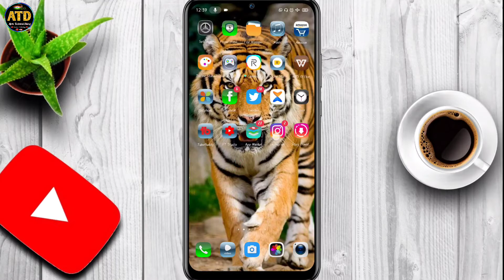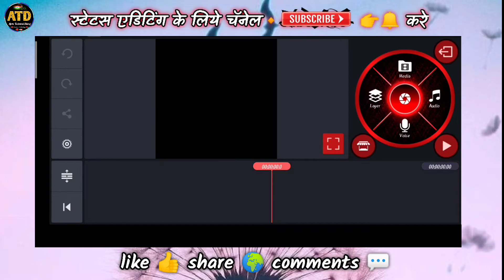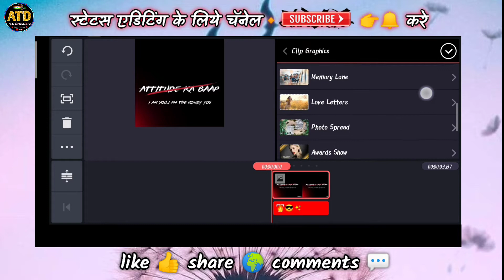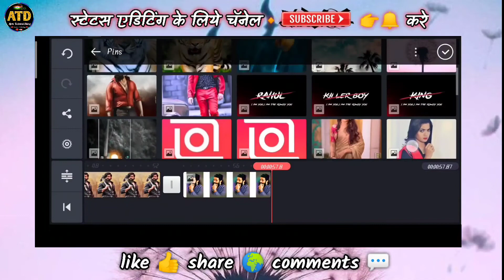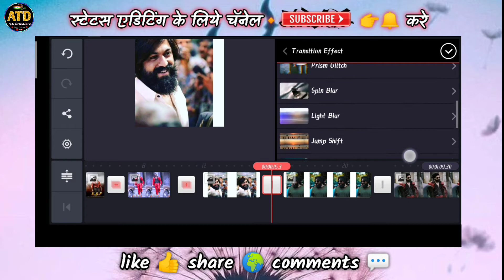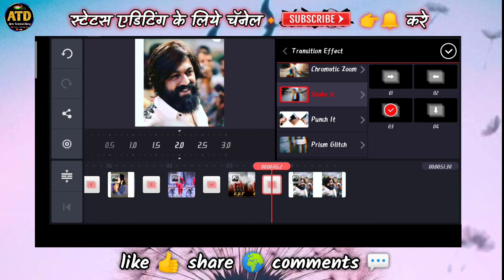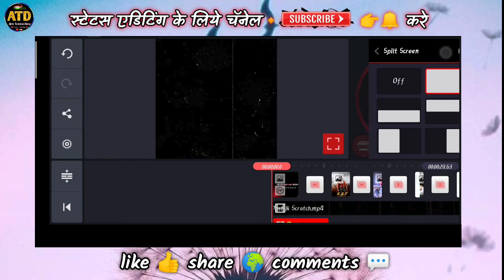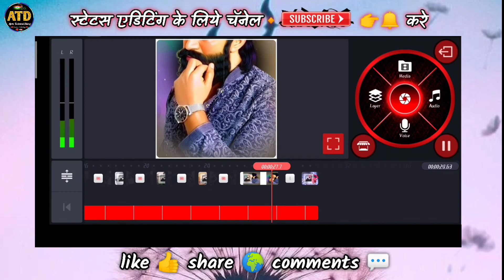attitude whatsapp status editing in kinemaster | shake attitude status editing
DM MARATHI EDITING

💟🙏💟 Hey, What's Up Guys! This Is Me Dhiraj From (DM MARATHI EDITING,)---👍---=

विडियो अच्छा लगे तो LIKE 👍| SHARE | COMMENT जरूर करें। अगर आपका कोई भी सवाल हो तो कमैंट्स में जरूर लिखिए।